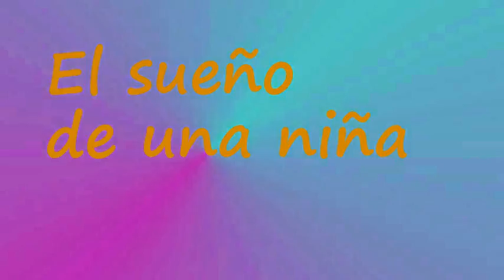Sueño de una niña CAPÍTULO 1 (de 4)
Podríamos decir que, en esta vida, con constancia y perseverancia, se pueden llegar a cumplir todos nuestros sueños.